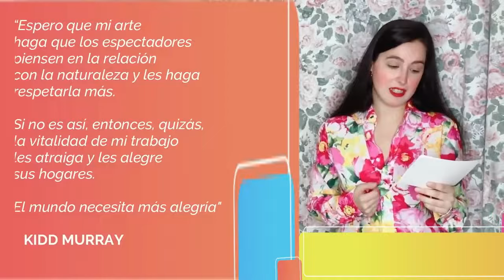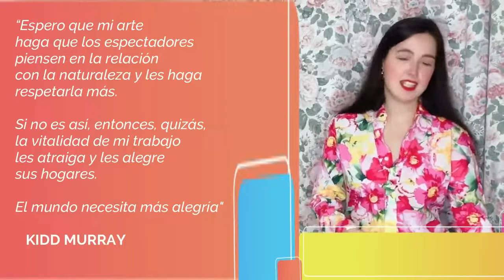Women Artists ♥️ AlmaVerso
Women Artists: Ruby Onyinyechi Amanze, Kidd Murray, Senga Nengudi...